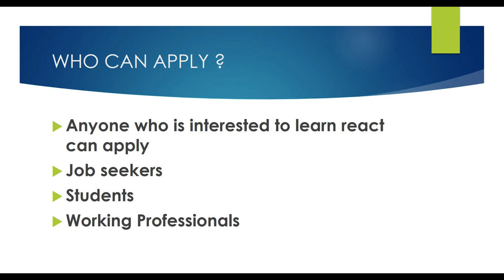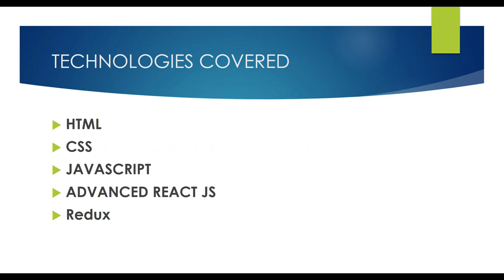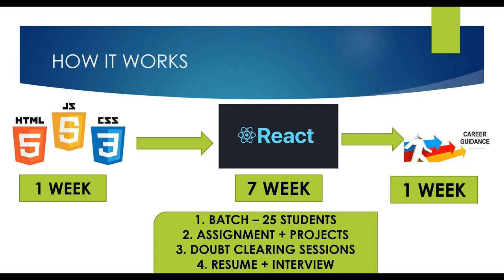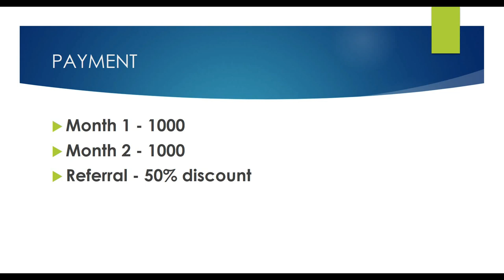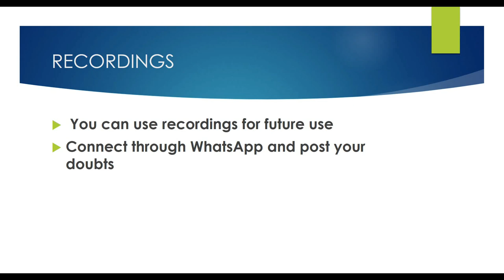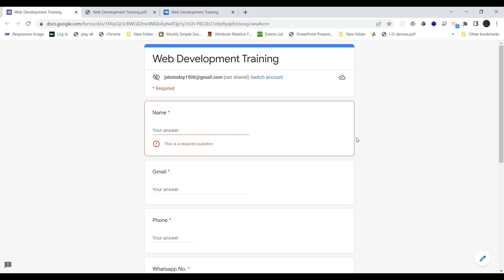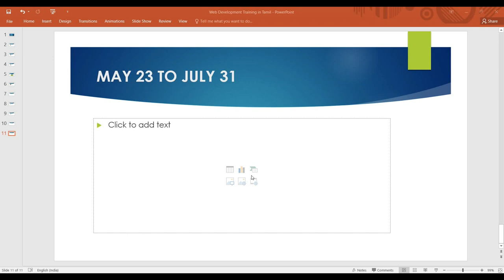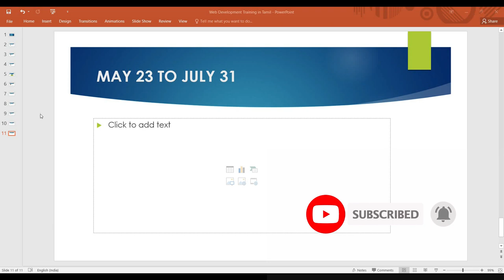Web Development Training In Tamil | React JS Project In Tamil | Beginner React JS Project